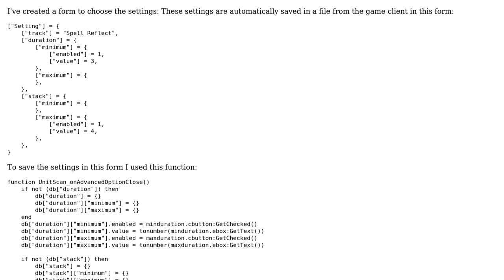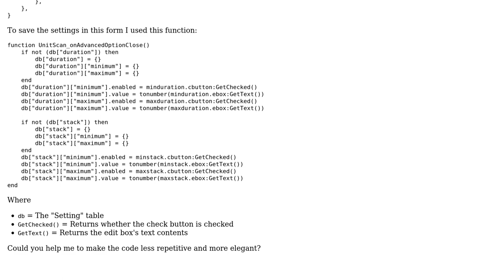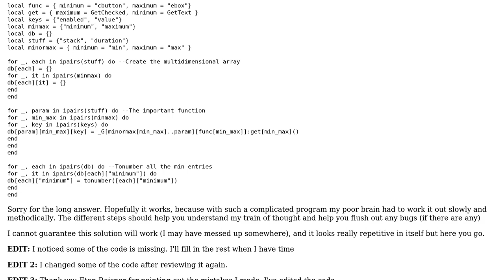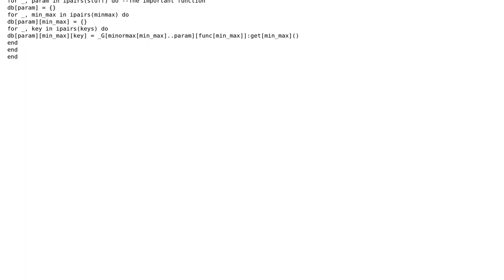Form for choosing settings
With thanks & praise to God, and with thanks to the many people who have made this project possible! | Content (except music & images) licensed under CC BY-SA | Music | Images & others | With thanks to user user3204810 user Lee Yi user Jamal and the Stack Exchange Network Trademarks are property of their respective owners. You are responsible for your own actions.